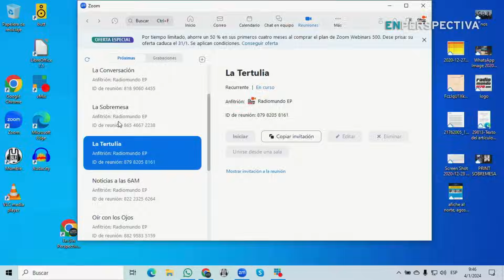Homicidios: Martinelli dijo que “la buena noticia es que están focalizados en determinados barrios”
Los niveles de violencia registrados en Navidad continuaron en año nuevo con 5 homicidios en 2 días.

A raíz de estos asesinatos, el Frente Amplio resolvió convocar al ministro del Interior, Nicolás Martinelli, a la Comisión Permanente del Poder Legislativo en la segunda quincena de enero.

En declaraciones a Radio Sarandí, Martinelli reconoció que hay un problema con los homicidios, pero valoró que esos crímenes están “focalizados” en determinados barrios.